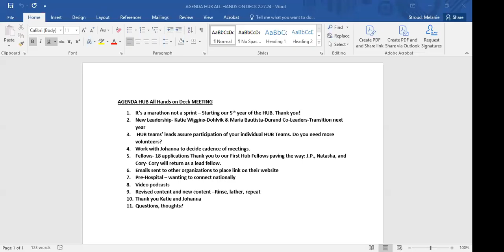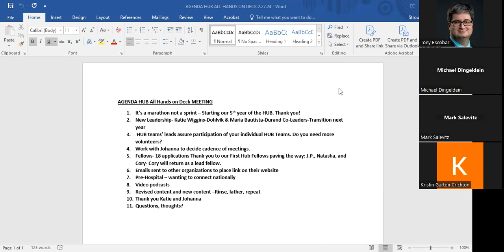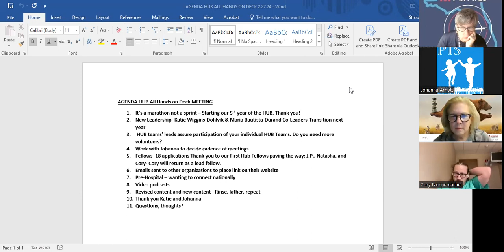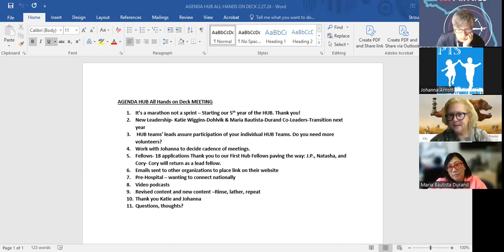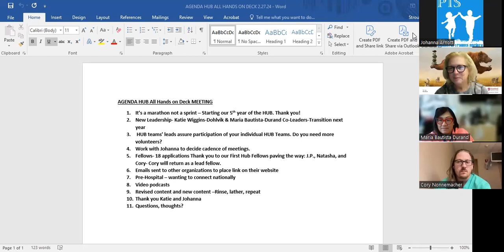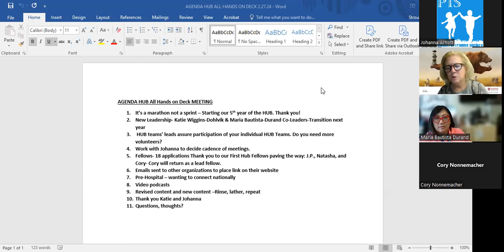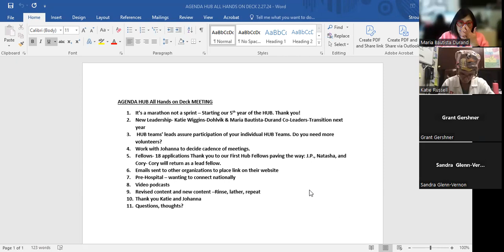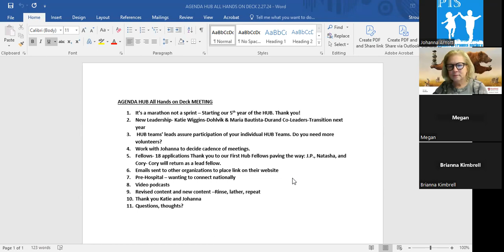February 29th Call